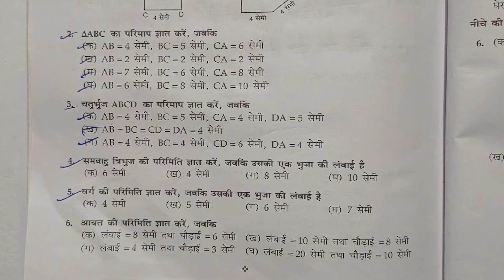Class - 4, Ganit Parichay, Bharti Bhavan, , Ex - 70 , Q.no - 5 - 6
Playlist link -

Playlist link -

Playlist link -

Playlist link -

Playlist link -

Playlist link :-

Playlist Link :-

Playlist link -

Playlist link :-

Playlist link -

Playlist link -

Playlist link :-

Playlist link -

Playlist link -

Playlist link :-

Playlist link -

Playlist link -

Playlist link :-

Playlist link :-

Playlist link -